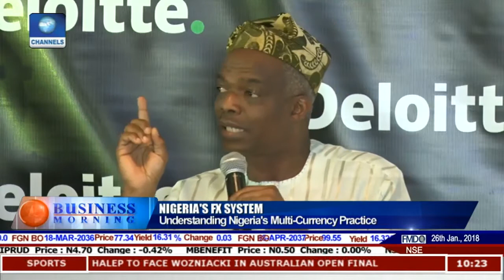Devaluation is not a silver bullet- Dr. Doyin Salami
Dr Salami speaks on stronger currency, competitiveness and the prerequisites to getting things moving in the right direction at the Deloitte in Dialogue